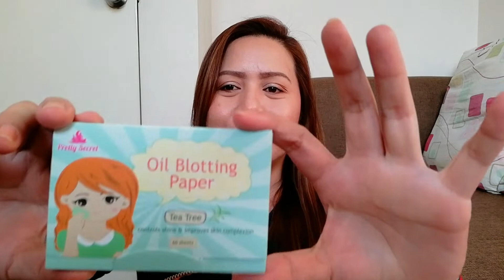MALIIT PERO SULIT?! WHAT'S IN MY KIKAY KIT??"Rub'z Geyrozaga"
DEAREST BEBZHIES,

Here is my WHAT'S IN MY KIKAY KIT and i hope you enjoy watching! Stay tune for more coming video.

LOVE,
Rub'z